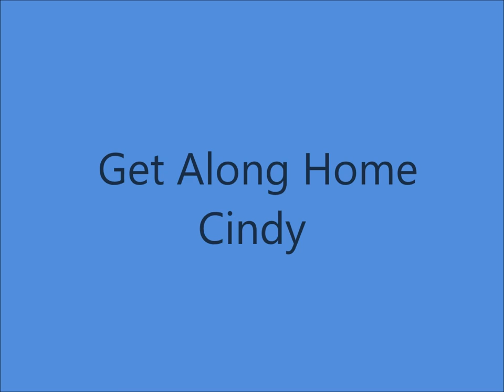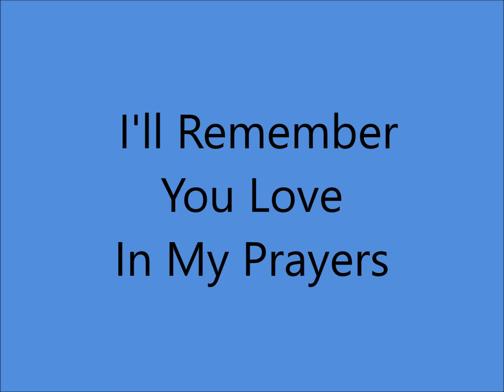Tex Owens - Radio Transcriptions Part 1 (c.1935).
From "Life on Red Horse Ranch" Shows...Recorded Circa 1935 World Recording Studios, Chicago.

              Track No.1...Cattle Call
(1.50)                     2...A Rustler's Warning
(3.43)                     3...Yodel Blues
(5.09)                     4...Red Roses Bring Memories Of You
(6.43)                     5...Down That Rocky Mountain Trail
(8.36) 6. New Strawberry Roan
(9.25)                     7...Fornortaling Town (Old Grey Mare)
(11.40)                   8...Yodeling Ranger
(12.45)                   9...Good Old Turnip Greens
(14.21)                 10...At The Head Of The Drawl
(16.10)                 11...Rockin' Alone In An Old Rockin' Chair
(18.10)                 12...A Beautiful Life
(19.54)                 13...Get Along Home Cindy
(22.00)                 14...On The Banks Of A Lonely River
(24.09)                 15...I'll Remember You Love In My Prayers

Born Doie Hensley Owens in Killeen,TEXAS (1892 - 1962)

Wrote the FAMOUS "Cattle Call"

1971 - Nashville Songwriter's Hall of Fame